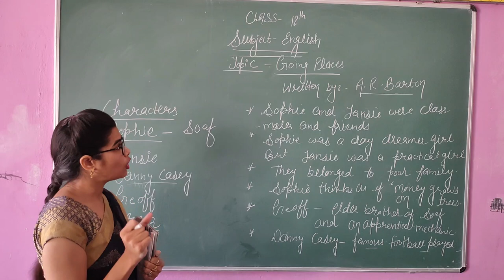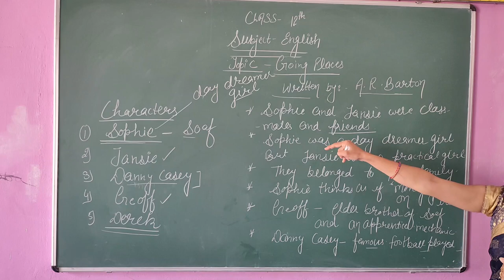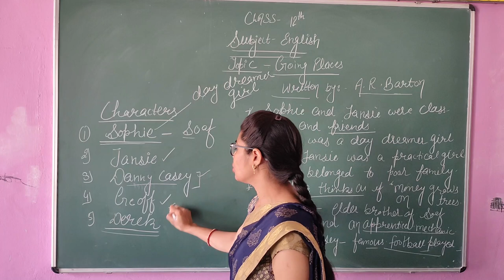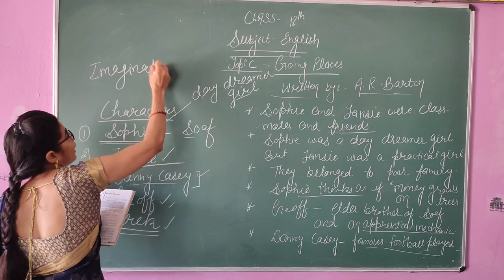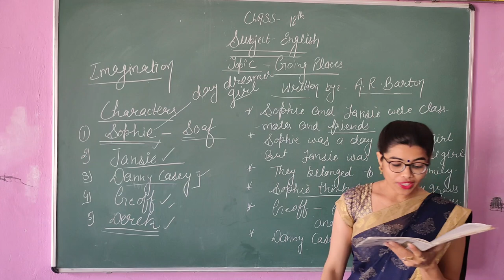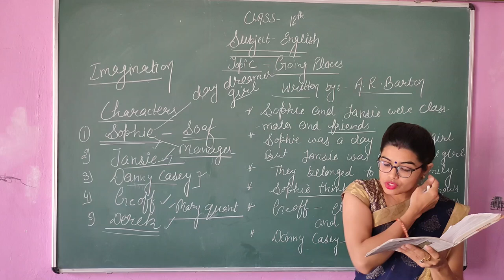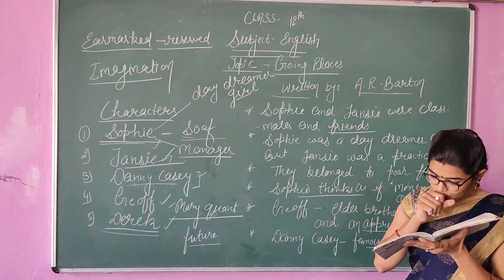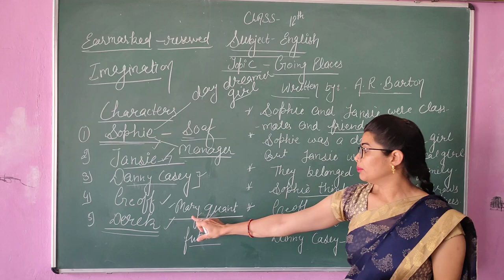Flamingo CBSE Class XII Lesson Going Places (Part - 1) by Sharma English Classes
Introduction of Chapter 8th Flamingo Book Going Places